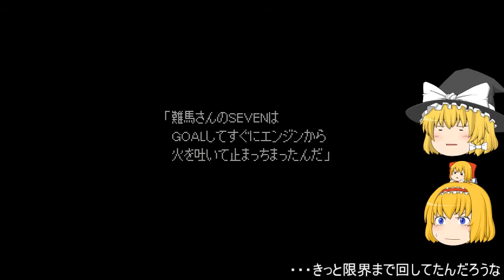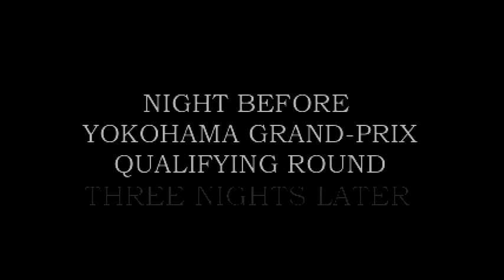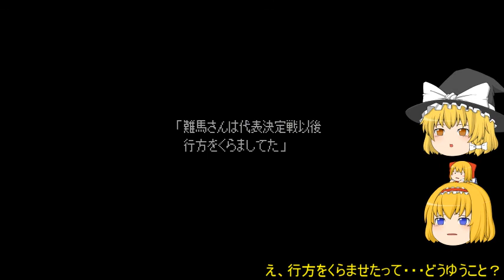ゆっくりアリスのYOKOHAMA滞在記 十三話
一月ぶりのゆア横滞、十三話です。今回はあんまりツッコミとか入れなかったな・・・後は久々のPSってことで目がチカチカ(*_*)　というのが編集後記。

また別の動画でも触れると思いますのでよろしくお願いします。

」ってのは好きじゃないんで、あくまで良ければ・・・って感じですorz